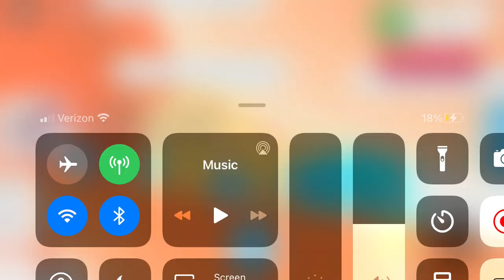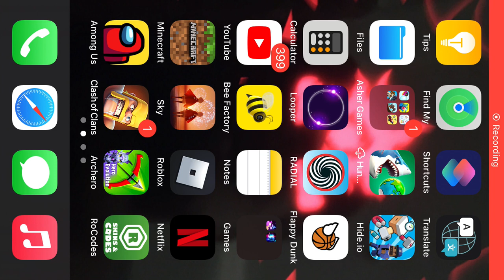Richest server in adopt me